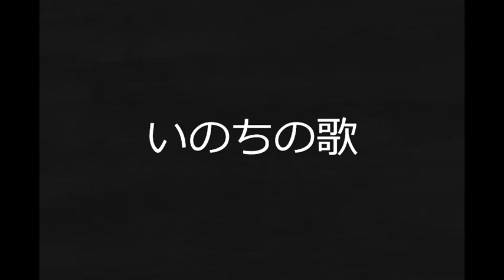いのちの歌 / 同声二部合唱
Miyabi作詞，松村崇継作曲，加藤正弘編曲